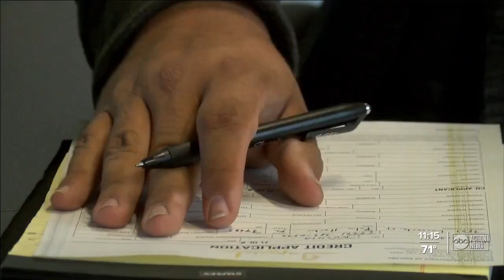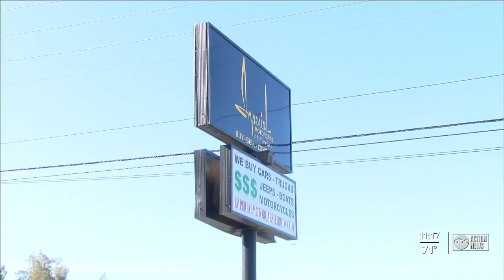Price of Paradise: Buying a vehicle in Tampa Bay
Auto dealers admit now is not the best time to buy a new car. New models are few and far between thanks to a global supply chain shortage.